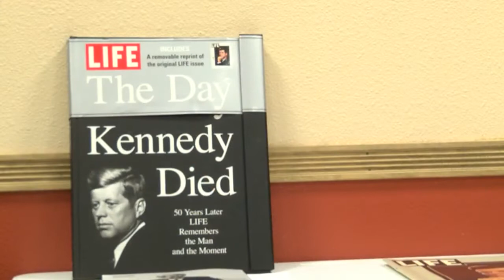Journalist remembers covering Kennedy assassination on it's 55th anniversary